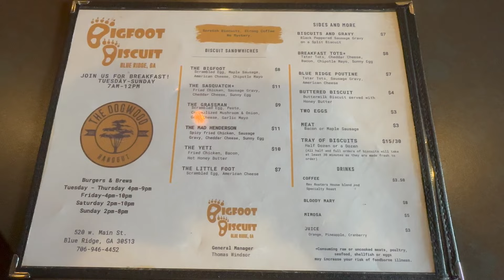Grabbing a Biscuit at Bigfoot Biscuit in Blue Ridge Georgia